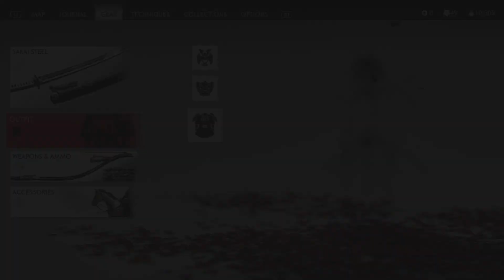Ghost of Tsushima (Lethal Difficulty) 100% No-Damage Walkthrough 65 (Hidden In Snow)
Ghost of Tsushima (Lethal Difficulty) 100% No-Damage Walkthrough 65 (Hidden In Snow) FullHD 1080p

Welcome back everyone to my channel and my 100% walkthrough of Ghost of Tsushima. This is a complete guide to get all the collectables in the game. It includes all the (61 Side Tales, 7 Mystic Tales, 18 Hot Springs, 16 Bamboo Strikes, 16 Shinto Shrines, 8 Lighthouses, 49 Inari Shrines, 19 Haiku, 25 Duels, Merchants, 59 Vanity Gear, 23 Pillars of Honor, 40 Records, 50 Mongol Artifacts, 20 Singing Crickets and All Hidden Altars.), it includes all achievements too.

Inari Shrine: 01:56

Singing Cricket 16/20: 04:58

Sago Mill: 05:55

Seiryuu's Glare: 06:10

Record 34/40: 07:52

Side Tale - Hidden In Snow: 08:42

Record 35/40: 11:48

Record 36/40: 13:28

Charm of the Lost Mind: 21:30

Derelict Mine: 25:28

Mongol Artifact 40/50: 28:18

My System Config:
Processor : Intel i7 8700k @4.80 GHz
Motherboard : ASUS STRIX Z370-E
RAM : G.Skill RipJaws V DDR4 32GB @3200Mhz
GPU : Zotac GTX 1080ti AMP Extreme
PSU : Corsair HX850 Platinum
Cooler : Corsair H115i
Chassis : Cooler Master Stryker
Keyboard : Logitech G510 Gaming Keyboard
Mouse : Logitech G402S